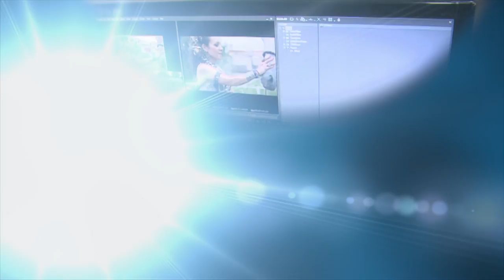PROMO IZZI CANAL 49